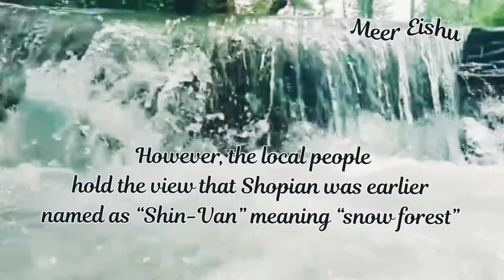Shopian Kashmir beautiful waterfall | Shopian Kashmir beauty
Shopian has been an ancient Town of Kashmir, which among other factors in the past has historical importance, since it is situated on the ancient imperial road commonly known as Mughal Road. Shopian has the honour to had Imam Shahi Hamadan entered via it into the Kashmir valley to spread the message of Islam.

Kashmir beauty, kashmir the paradise on earth, beautiful kashmir valley, kashmir the heaven on earth, Shopian Kashmir, kashmir tourism, kashmir waterfall,kashmir beautiful place,kashmiri culture